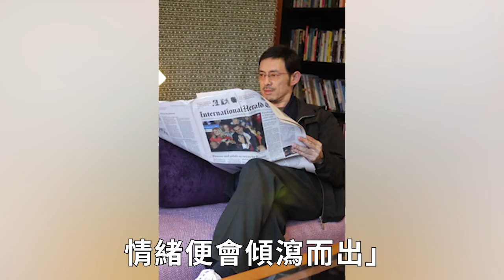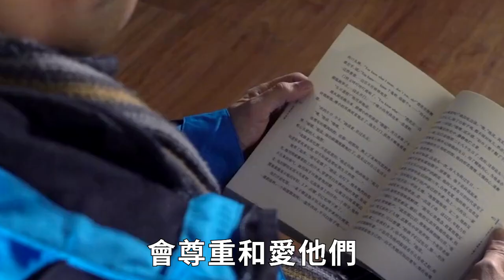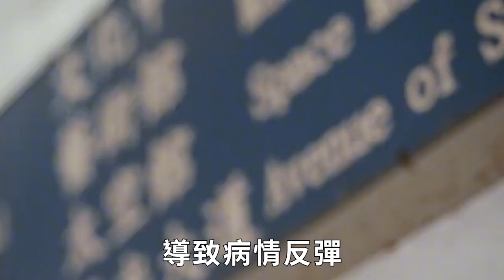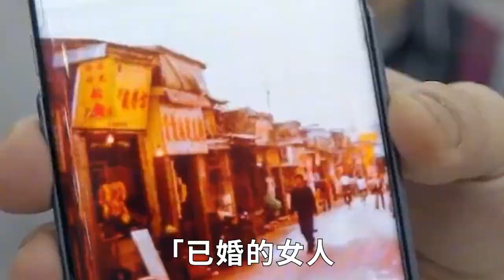奪走林青霞第一次，玩弄蔣雯麗，卻因賭博輸掉千萬家產，一代師奶殺手活不如狗太唏噓！